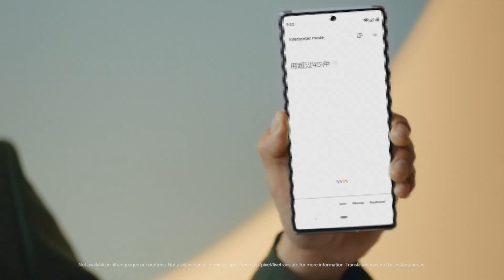Simu Lui Mandarin proxy